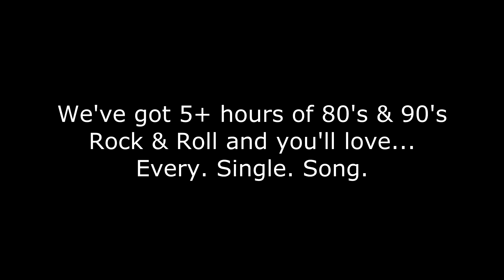Identity Crisis Collage Playing at Toads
Welcome to the Jungle Cover